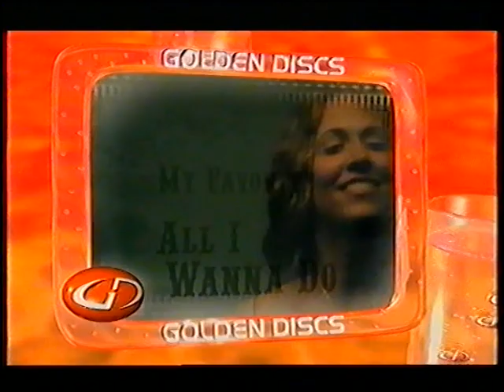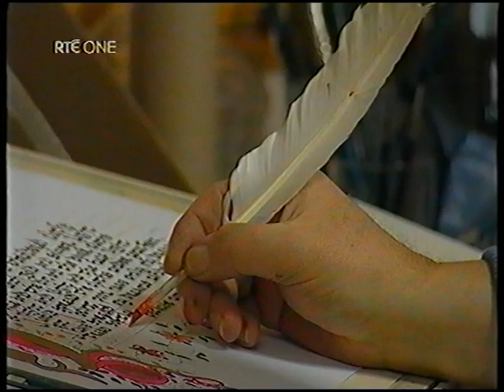RTÉ One - Continuity/News/Weather/Prayer/Adverts - 2003 - Chocolat and Bachelors Walk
RTÉ One Adverts and Continuity.